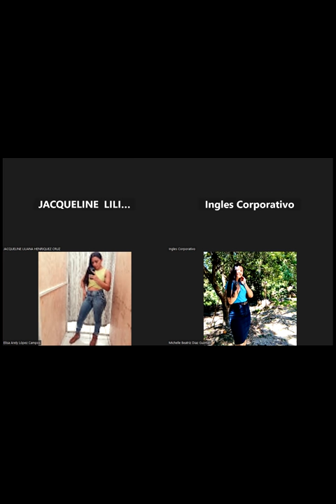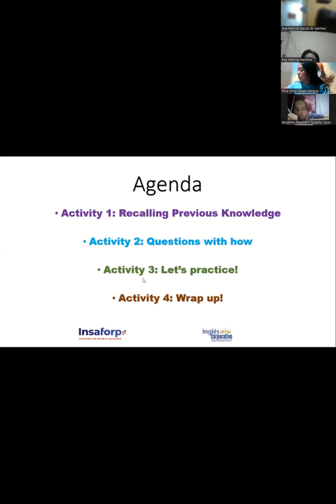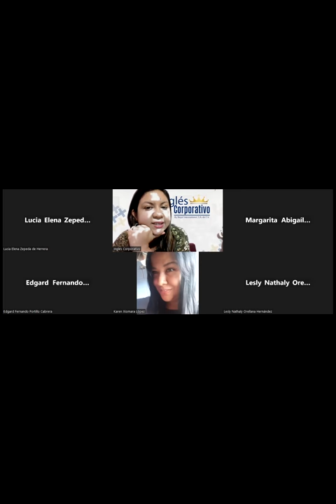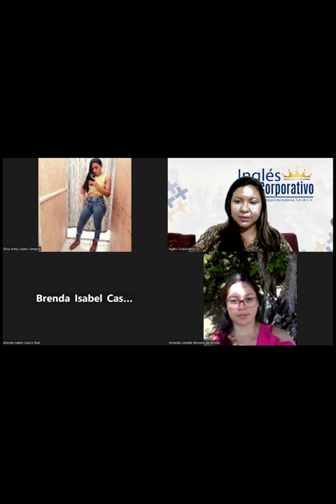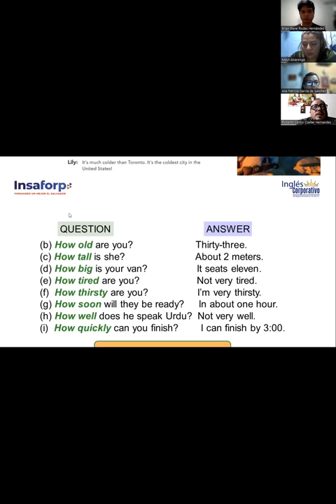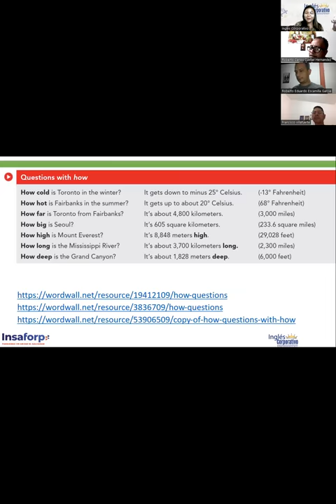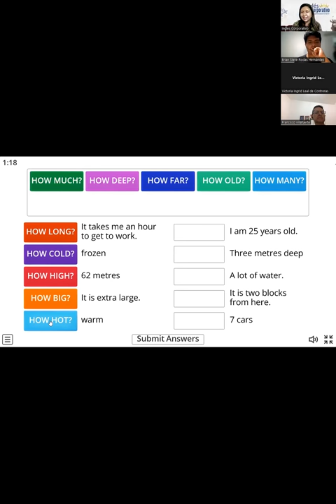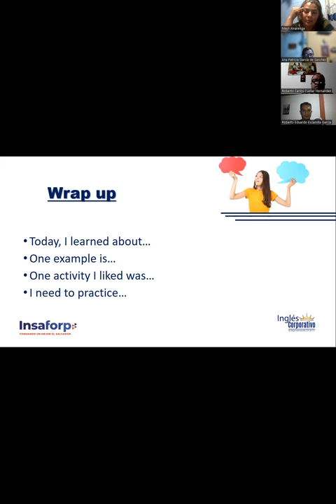sesión 10-14/03/23-FI-REGA-131-CHICAS DE GÓMEZ-QUESTIONS WITH HOW